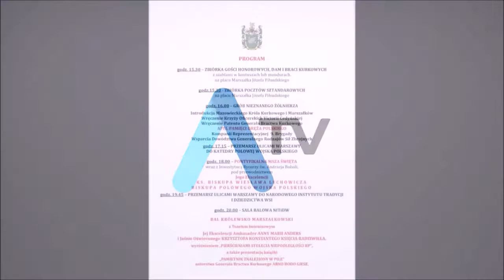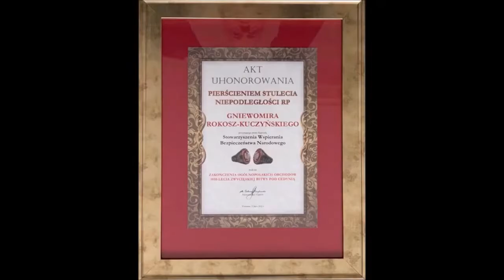Uhonorowanie Pierścieniem Niepodległości Anny Marii Anders Costa oraz Gniewomira Rokosz-Kuczyńskiego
/skrócona wersja/ Uhonorowanie  „Pierścieniem Niepodległości” Jej Ekscelencji Anny Marii Anders Costa /Ambasador RP we Włoszech/ oraz Pana Gniewomira Rokosz-Kuczyńskiego /Wielkiego Kanclerza Bractwa Kurkowego/ od SWBN. Relacja z zakończenia Ogólnopolskich Obchodów 1050-lecia Zwycięskiej Bitwy, lipiec 2022 Warszawa

Jeżeli, chcesz wesprzeć Telewizję ATV, aby mogła dalej rozwijać się i przetrwać na polskim rynku mediów, możesz to uczynić dokonując wpłaty na konto: 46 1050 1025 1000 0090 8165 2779 (ING Bank Śląski). Właściciel konta: ATV FILM STUDIO AND NEWSDAY PRESS AGENCY
Dorbur Amber | Amber jewellery - partnerem honorowym Telewizji ATV
sklep: ul. Kartuska 565, 80-298 Gdańsk

Reporter: Andrzej Tarkowski-Kiliszewski
Operator kamery: Łukasz Kostrzewski
Montaż: Andrzej Tarkowski-Kiliszewski
Kierownik planu zdjęciowego: Andrzej Tarkowski-Kiliszewski
Produkcja: Telewizja ATV 2022

Zobacz nasz najnowszy wywiad programu "Gwiazdy w Obiektywie Telewizji ATV !